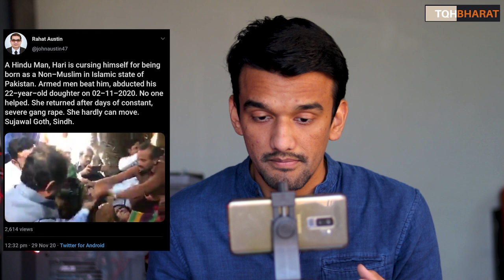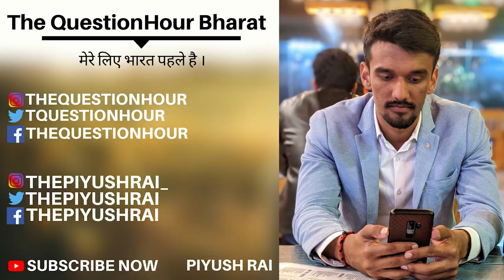Hindus Of Pakistan | Problems and Indian Solutions | Piyush Rai | The QuestionHour Bharat